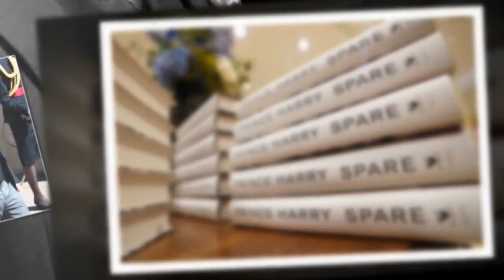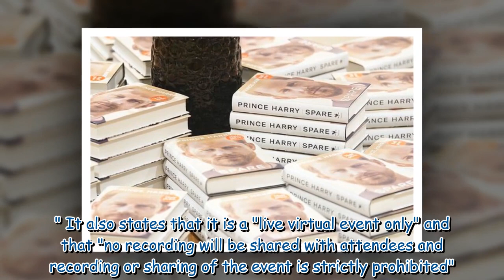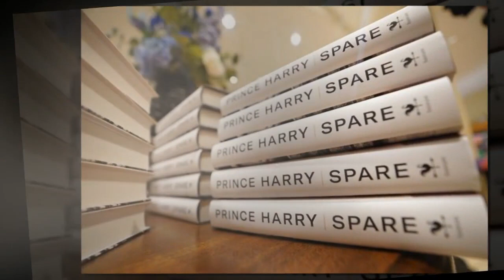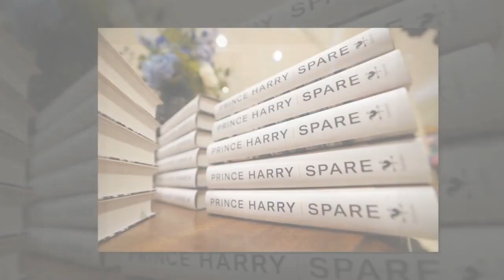Harry allows fans to ask questions in 'intimate' livestream